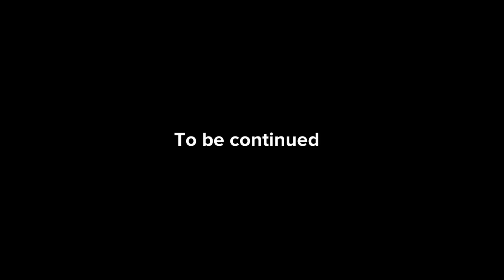Till we meet again Part 2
After the mom’s funeral, Scarlette and Maci get into it at the repast

There will be a rematch at the family reunion